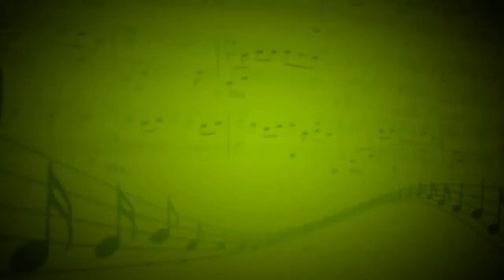Кошки (В.Капцов) - Виталина Миронова (Вокал) - Елизавета Шульга